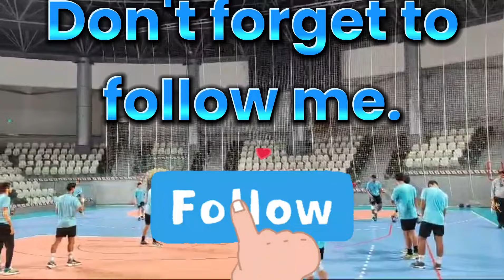Tres bonne séance idéale d,entrainement en handball par le coach kammous I handball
handball training for all young people
entrainement handball pour toutes les categories
formation des jeunes en handball
Balonmano - Håndbold - Kézilabda - Handbolti - Pакомет - Piłka ręczna - лопта - Handball - Handbolti - Handbol - Handebol

Handball, Handebol, Balonmano, Håndbold, Kézilabda, Handbolti, Pакомет, "Piłka ręczna", лопта - Handbolti - Handbol - Handebol